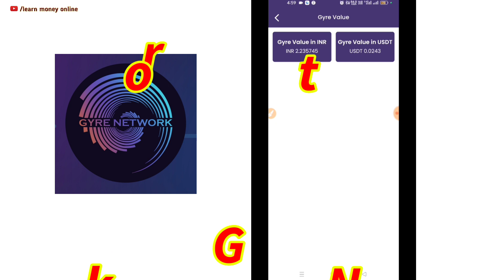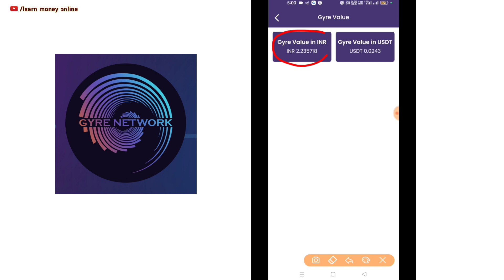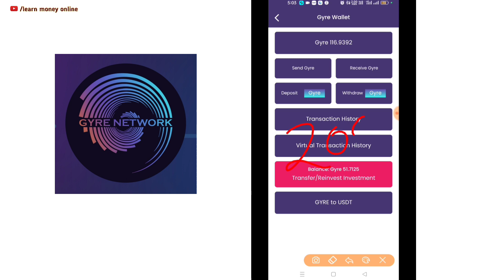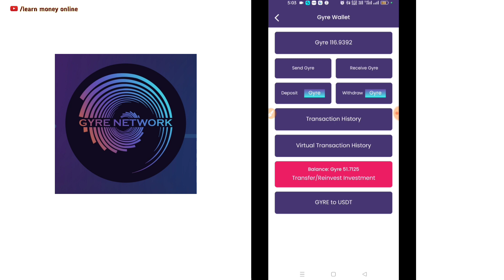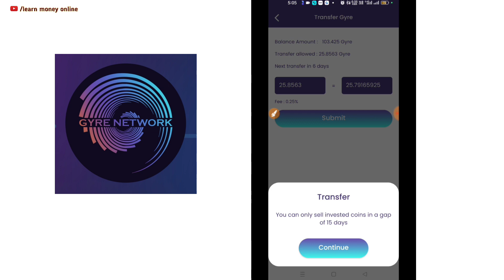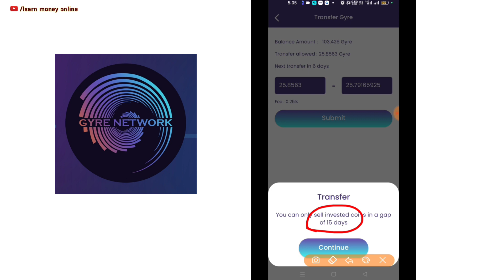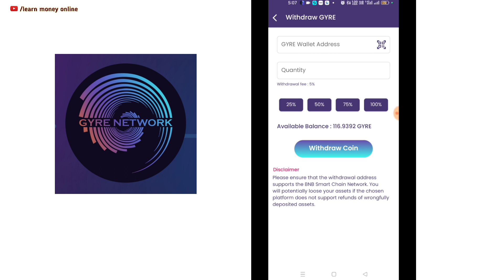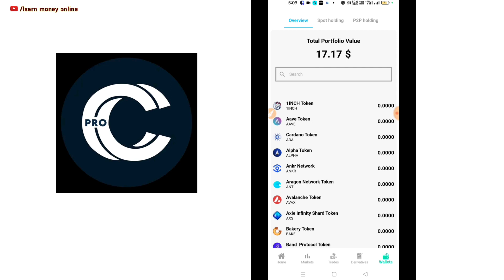Gyre Coin Sell Kaise Karen | Gyre Network Withdrawal Update | Gyre Unstake Kaise Karen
Hello friends,
Aapko hamare youtube channel par motivational, online money earning plans, business ideas se related videos milegi.

Your Questions:-
gyre network new update today
gyre coin sell kaise karen
gyre network withdrawal update
gyre network new update
gyre unstake kaise karen
gyre coin price prediction
gyre network
gyre network update
gyre network coin sell kaise kare
gyre network coin selling problem
gyre network price prediction
gender coin
gander coin new update
gander coin price
gander coin price prediction
gander coin update
gander coin news
stake gander coin
gander coin news today
gander coin latest news today
gyre network withdrawal
how to sell gyre coin
warframe gyre build
best gyre build
gyre build
gyre
gyre coin new update
gyre coin withdraw